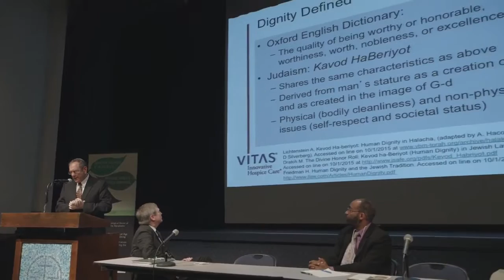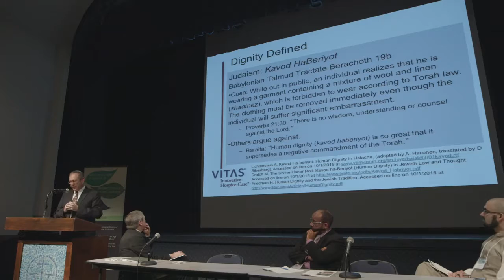Rabbi Dr. Kinzbrunner (VITAS Healthcare) - Dignity in Jewish Tradition: Role in End-of-Life Care